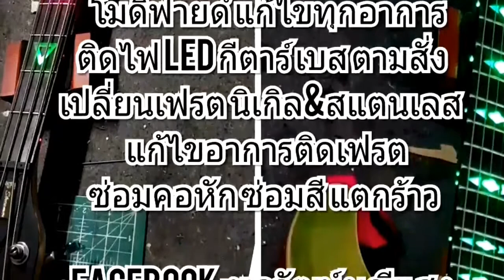ติดไฟ 2 ระบบ บนคอ กีตาร ibanez /led light build ibanez guitar fingerboard 2systems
พลวัฒน์ มณีแสง ต้นกีตาร์ไม้
☎️สอบถาม 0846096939 inbox ปรึกษาได้ตลอดครับ
  ทุกอาการแก้ไขตามสั่ง🎸